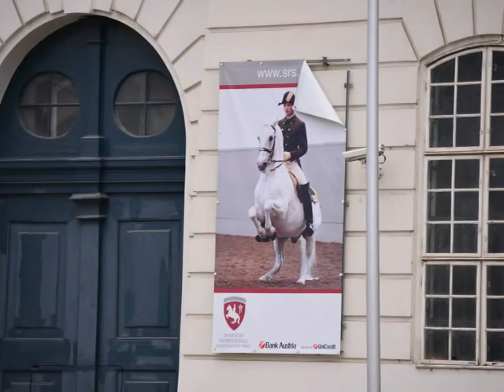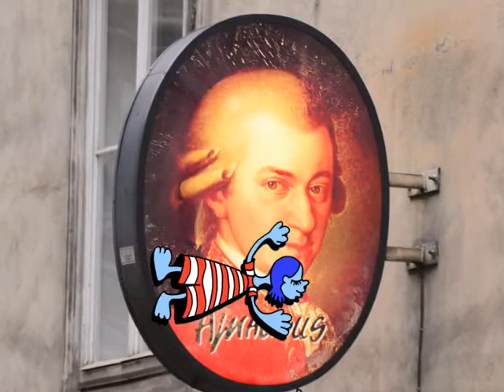Beautiful Vienna!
Educational Parody: Award winning author, attorney and former teacher, Penelope Dyan sings, "You Made My Dreams Come True," and in this parody see if you can guess what or who it is that made her dreams come true.  At the end you will see the book she wrote full of photographs taken by photographer John D. Weigand--or at least you will see the cover of it--The back-up music was supplied by Karaoke Version, and if you want to hear some more of Penelope Dyan's singing you can go To see more of the Weigand/Dyan Travel books go watch for more learning fun to come--straight from Bellissima Publishing, LLC!  Dyan is the daughter of the late great trumpet player, Pete Sirna, and she began her singing career in San Diego, Califirnia with John Beaman and the Showmen.